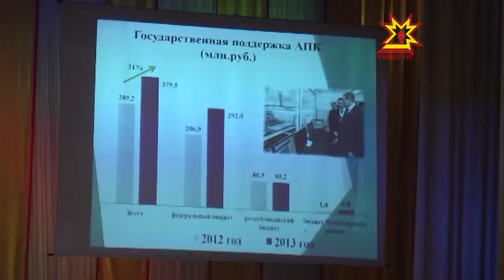Шупашкар районĕнче пурăнакансем иртнĕ çула пĕтĕмлетрĕç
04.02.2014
Пысăк хăвăртлăхлă «Мускав-Хусан» чукун çул магистралĕн проектне улшăнусем кĕртĕç-и? Çĕнĕ Культура çурчĕсене, ача сачĕсене хута ярĕç-и? Нумай ачаллă çемьесем хăçан çĕр лаптăкĕсене тивĕçĕç? Çакă тата ытти ыйтăва паян Шупашкар районĕнче пурăнакансем иртнĕ çула пĕтĕмлеме тата кăçалхи тĕллевсене палăртма йĕркеленĕ ларура çĕклерĕç. Унта Республика Пуçлăхĕ те хутшăнчĕ.